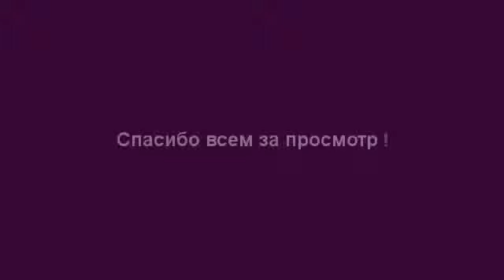Смешное видео Поле чудес ржач